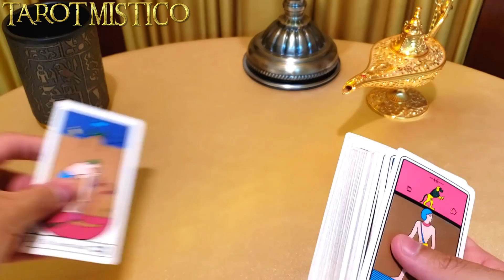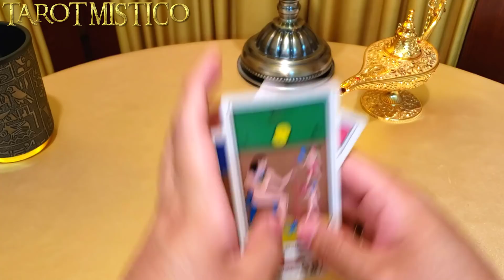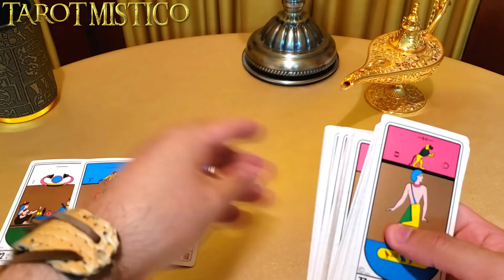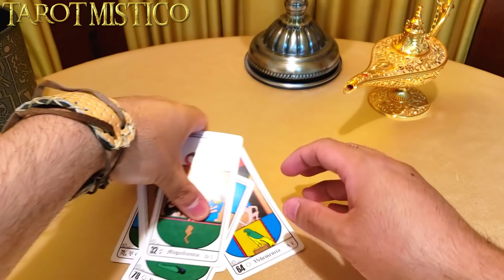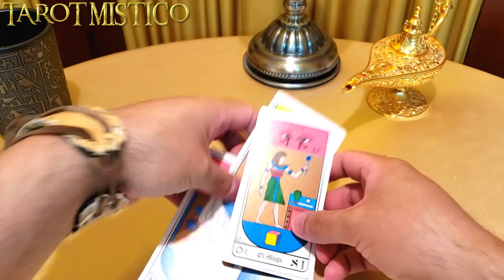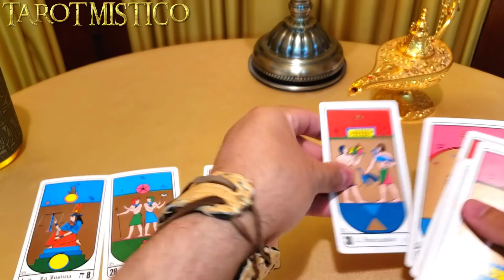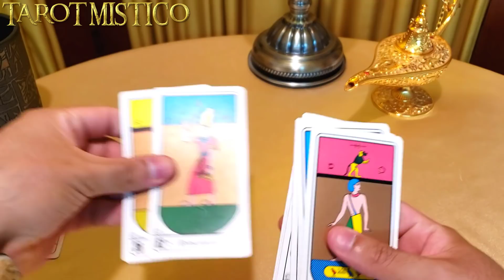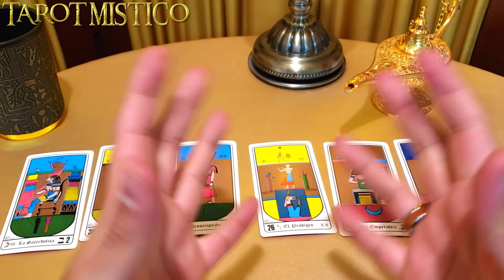NÚMEROS DE LA SUERTE JUNIO 2020 Conoce Tu Número De La Suerte